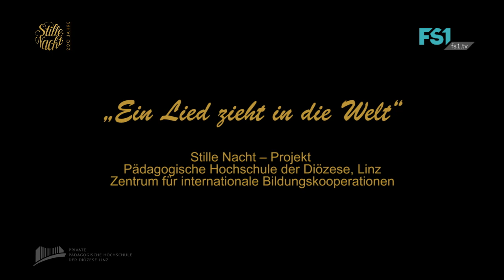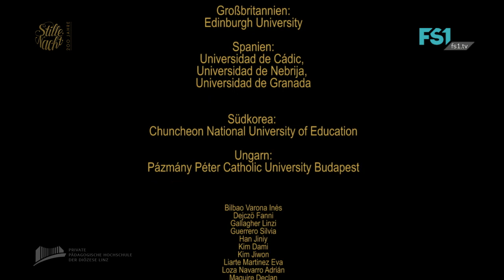Ein Lied zieht um die Welt | PH-Linz | FS1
„Ein Lied zieht in die Welt“ … Stille Nacht – Projekt
Pädagogische Hochschule der Diözese, Linz
Zentrum für internationale Bildungskooperationen

Ausführende
• Studierende aus Korea, Hongkong, Spanien, Großbritannien, Deutschland, Ungarn …
• Lehramtsstudentinnen der Sekundarstufenausbildung im Bereich Musikerziehung
• Leitung: Mag. Gerda-H. Reiter, Mag. Thomas Stadler

Projekt-Ziel
• Die Internationalisierung des Liedes „Stille Nacht“ zu visualisieren.
• Die Wirkung von schlichtem, kitschlosem Gesang über Landes-, Kultur- und Sprachgrenzen hinaus sichtbar machen.

Dramaturgisches Konzept
1818 erklang erstmals das berühmte Weihnachtslied „Stille Nacht“ – es sollte von Oberndorf aus die ganze Welt erobern. 200 Jahre später kommt „die ganze Welt“ nach Oberndorf: internationale Austauschstudierende besuchen im Rahmen ihrer „Austrian Studies“ die Stille-Nacht-Kapelle:

Dort singen 2 österreichische Sängerinnen die Originalversion von „Stille Nacht“ mit Gitarre-Begleitung im Dunkel der Kapelle. Um sie eine kleine Schar an Musikstudentinnen. In der 2. Strophe stimmen die ME-Studentinnen in den Gesang ein. Die Austauschstudentinnen verharren währenddessen im Kapellenraum und lauschen dem Gesang.

Mit der Melodie auf den Lippen verlassen die studentischen Gäste die Kapelle und sammeln sich an unterschiedlichsten Plätzen im Umfeld der Kapelle. In Kleingruppen tauschen sie sich in Ihrer Muttersprache über das Erlebte aus. Sie beginnen „Stille Nacht“ in Ihrer jeweiligen Landessprache zu singen …